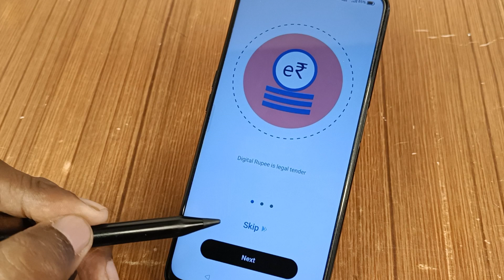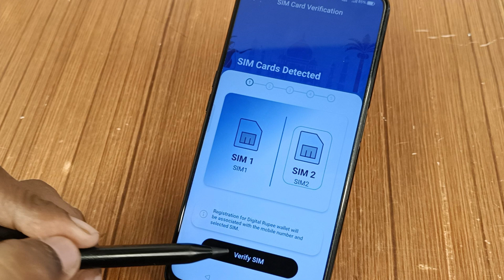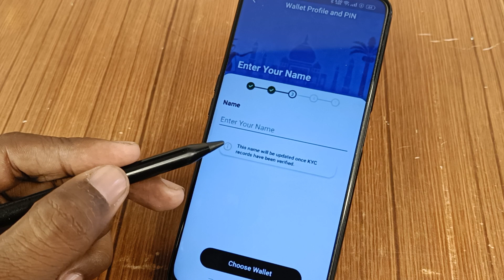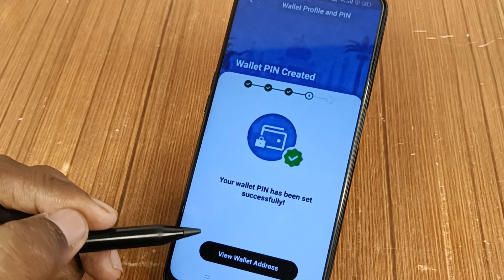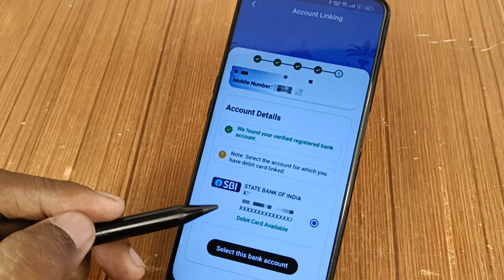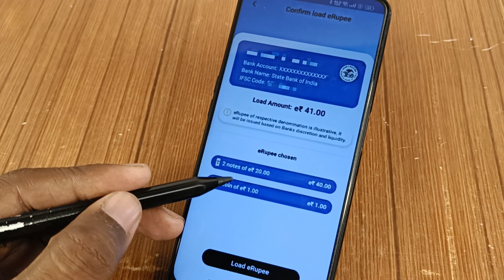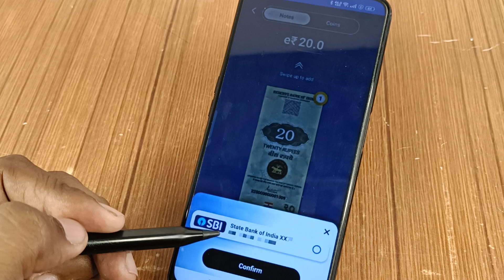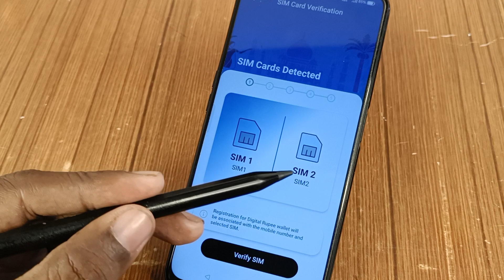SBI Digital currency app live registration processs. Buy and send e ruppee. सब कुछ एक हीं विडियो में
SBI digital currency app download
SBI digital currency app live registration process
SBI digital currency buy
SBI currency app
SBI rupee app download
RBI digital currency app
ICICI Bank digital currency app download
cbdc app download
how to buy digital currency
redeem digital currency to your bank account
delete cbdc app
de registered digital currency wallet app
de register cbdc app
digital currency pilot project
SBI cbdc app download